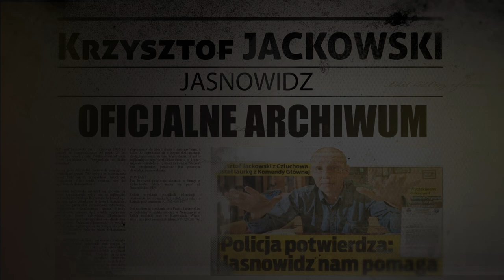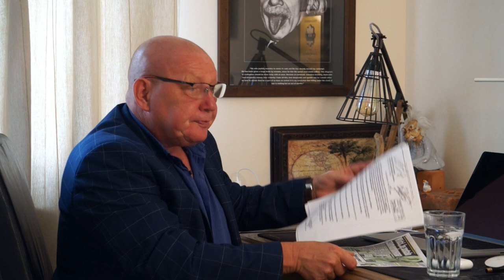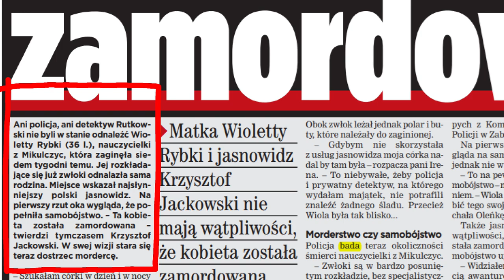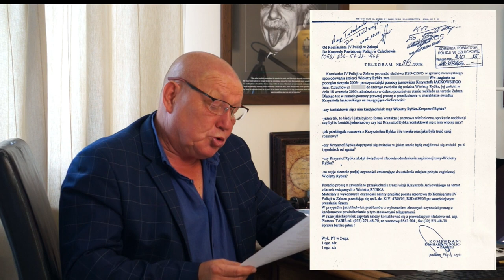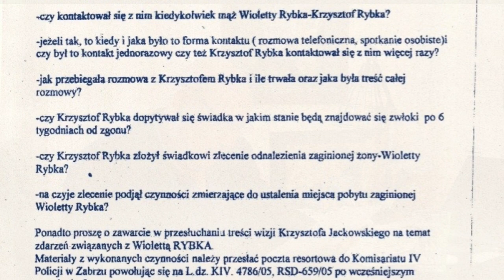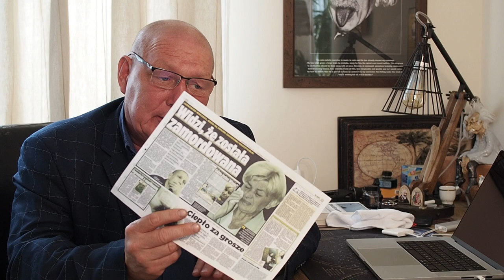Moje pierwsze wizje. Wyjaśniam głośną sprawę zaginięcia.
Przedstawiam Wam głośną sprawę Wioletty Rybki, której ciało odnalazłem w 2005 roku. Czy Twoim zdaniem było to samobójstwo czy morderstwo? Podziel się swoją opinią pod filmem.
                                                                                                                         Krzysztof Jackowski

Seria ARCHIWUM Jackowskiego to najgłośniejsze i najbardziej kontrowersyjne sprawy jakie wyjaśnił za pomocą wizji na przestrzeni 30 lat pracy w roli jasnowidza. Unikalne, nigdzie niepublikowane wcześniej sprawy, niesamowite historie poparte bogatą dokumentacją (w tym policyjną).  Jasnowidz przenosi widza w tajemniczy świat wizji, zjawisk paranormalnych, przekazów z innego świata, za każdym razem powodując dreszcze.  Rolą tej serii jest również uświadomienie widza, że bezsprzecznie poza naszym materialnym światem istnieją inne wymiary, które wcześniej czy później staną się udziałem każdego z nas.

Zapraszamy do komentowania i dzielenia się swoimi doświadczeniami ze zjawiskami nie  zawsze przez Was wyjaśnionymi.

I present to you the famous case of Wioletta Rybka, whose body I found in 2005. Do you think it was suicide or murder? Share your opinion under the video.
                                                                                                                    Krzysztof Jackowski

The only official archive of the achievements of the most popular polish clairvoyant Krzysztof Jackowski.

Jackowski's ARCHIVE series are the loudest and most controversial matters he explained with the help of a vision over 30 years of working as a clairvoyant.

Unique, previously unpublished cases, amazing stories supported by extensive documentation (including police documentation). The clairvoyant takes the viewer into the mysterious world of visions, paranormal phenomena, messages from another world, causing shivers each time.

The role of this series is also to make the viewer aware of the fact that apart from our material world there are other dimensions that each of us will share sooner or later.

We invite you to comment and share your experiences with phenomena not always explained by you.

Access to the archive with the documents presented in the movie